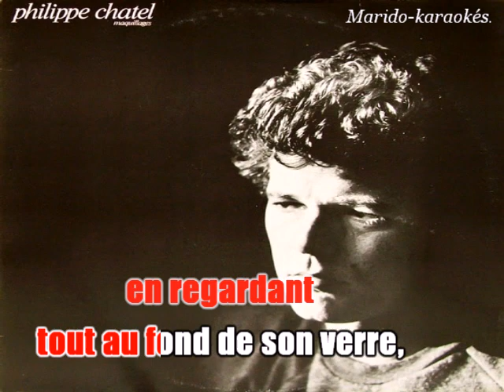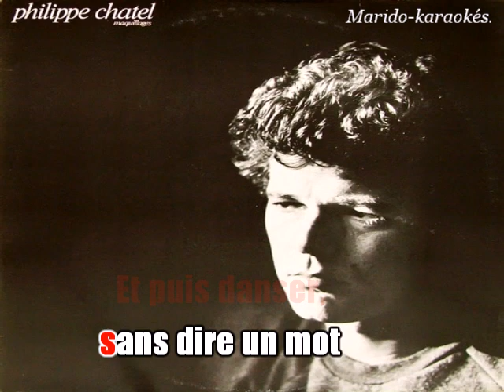Karaoké Philippe Chatel - Minuit passé au fond d'un pub Anglais